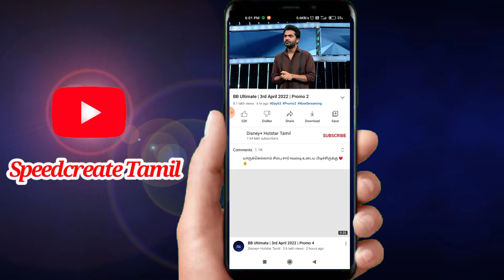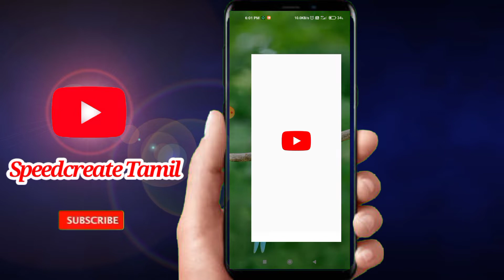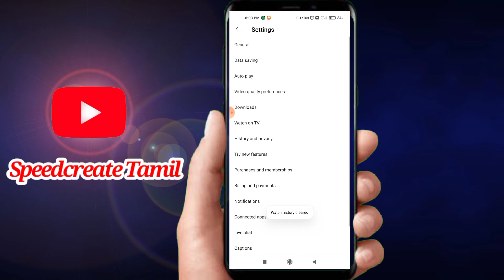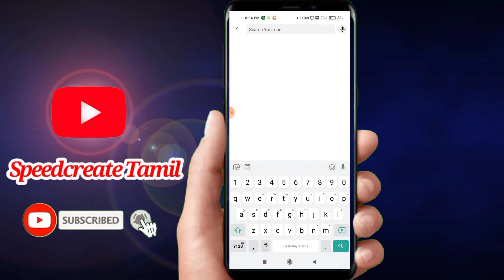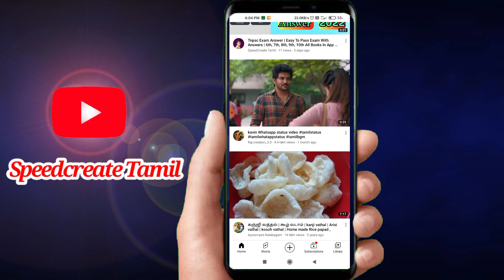⚠️Youtube Video History🤯 How To Delect 🤨 | Watch History | Search History | 🥵Delect செய்வது ?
This Video Is How To Delect YouTube Watch And Search History Delect. Easy To Delect. History And Privacy Setting On Youtube.